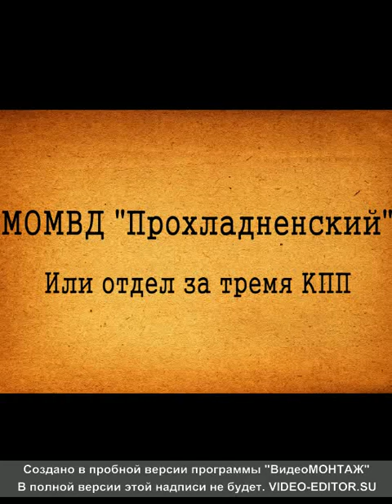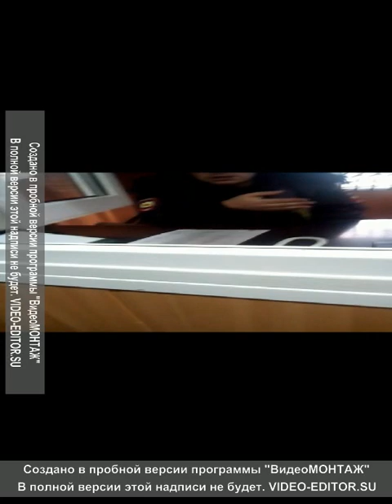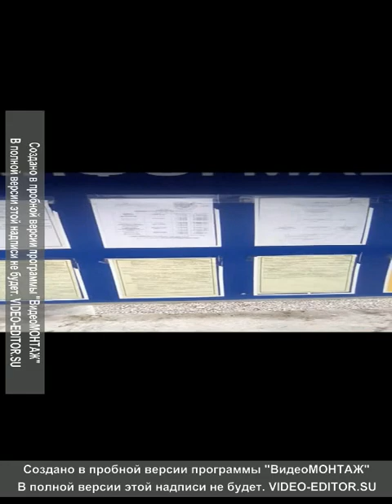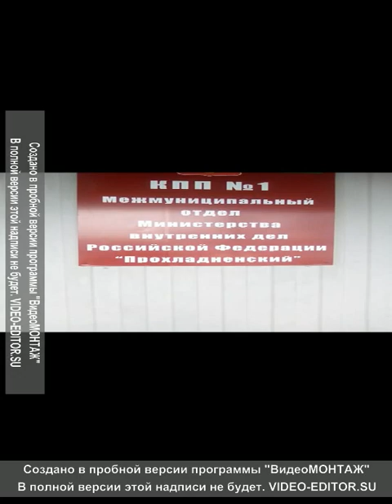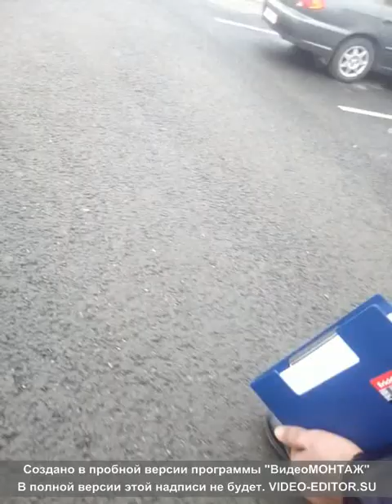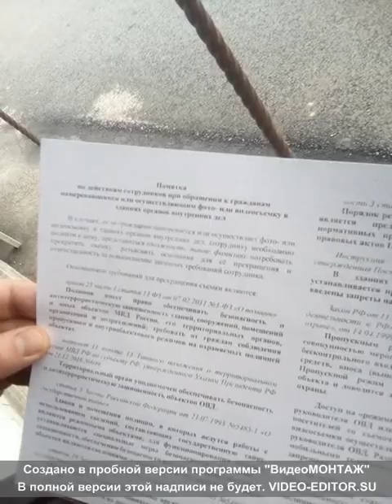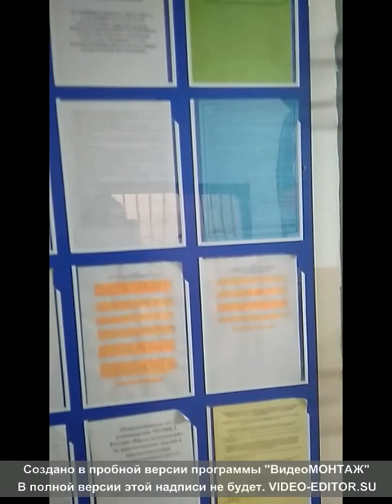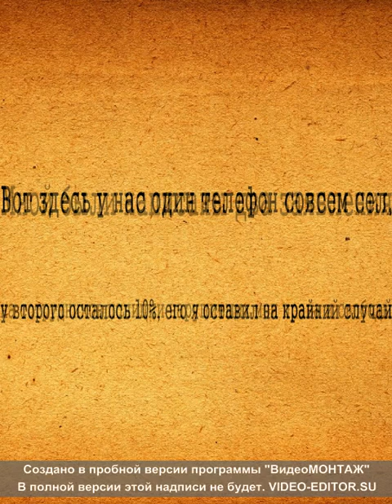Полиция или крепость?! Вот в чем вопрос!